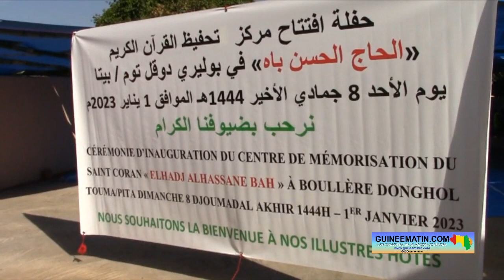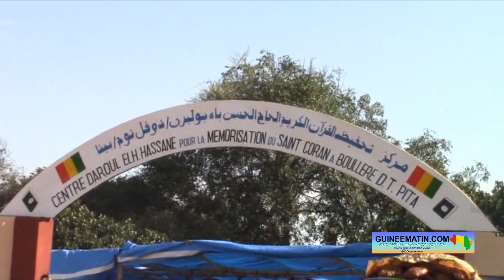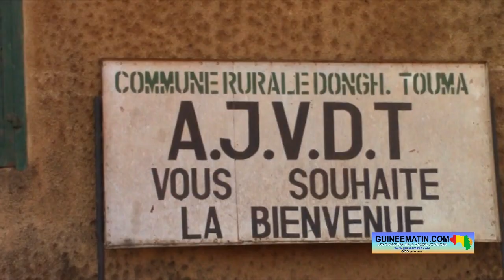Doghol Touma (Pita) : le centre de mémorisation du Saint Coran ‘’Elhadj Alhassane Bah’’ inauguré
Un centre de mémorisation du Saint Coran, dénommé Elhadj Alhassane Bah, a été inauguré hier, dimanche 1er janvier 2023, dans le district de Boullèré, relevant de la commune rurale de Doghol Touma, à 65 kilomètres de Pita. Une action réalisée par Mamadou Rajjaye Bah, un fils de la localité, avec un financement de plus de 900 millions de francs guinéens.

La cérémonie a regroupé plusieurs invités de marque venus de Conakry, a constaté l’envoyé spécial de Guineematin.com à Doghol Touma, dans la préfecture de Pita.

Ce centre de mémorisation du Saint Coran, Elhadj Alhassane Bah de Boullèré, comprend des bureaux, des logements pour les maîtres coraniques et les apprenants, des espaces d’apprentissage, entre-autres.

Dans son discours, Mamadou Rajjaye Bah, initiateur du projet, dit avoir donné ce nom pour immortaliser son défunt père, Elhadj Alhassane Bah. « Être quelqu’un qui défend le Coran, qui aide les musulmans, c’est un héritage pour moi. Mon grand-père et mon père, c’était leur travail… L’éducation des enfants en Islam, on peut dire que c’est la seule éducation qui peut tenir quelqu’un pendant toute sa vie sans qu’il ne soit déraciné ; alors, c’est ce qui m’a motivé à construire ce centre dont le financement est allé jusqu’à 963 millions de francs guinéens à peu près. Aujourd’hui, on a inauguré le centre avec des fortes délégations venues de partout. Je suis très content, je remercie le bon Dieu. Réaliser un tel projet, c’est rare de voir nous-mêmes les guinéens construire de pareils centres et c’est aussi rare de voir quelqu’un prendre ses fonds et venir investir dans les villages reculés. Mais, si ton objectif est de faire de telles réalisations et que ce n’est nullement pour chercher de l’argent, c’est bien de le faire là où il y a les pauvres. Mais, si c’est pour chercher de l’argent, il faudra aller construire dans les villes. Venir auprès des pauvres pour les aider. Je remercie le bon Dieu pour cette chance qu’il m’a donnée. Je demande toujours à Dieu de me protéger et de protéger tous les musulmans et de pardonner à mes parents, de me laisser vivre auprès de ma mère », a-t-il laissé entendre.

La réalisation d’un tel projet réjouit les natifs de Doghol Touma et de Boullèré. C’est le cas de Oustaz Mohamed Ramadan Bah, fervent défenseur de l’Islam. « C’est un sentiment de satisfaction, de joie pour les habitants de cette localité de Boullèré en particulier, de Doghol Touma et de Pita, voire de la Guinée en général. La religion musulmane a besoin de ce type de centre pour que les enfants apprennent le Coran et le mémorisent. C’était notre souhait que ce centre voit le jour et ensuite nous voulons que ce genre d’activités se multiplient dans la sous-préfecture de Donghol Touma. Puisque vous savez, la sous-préfecture de Donghol Touma est entièrement musulmane. Nous ne voulons pas que des mosquées seulement, parce-que les mosquées sans les écoles, sans les centres de mémorisation ; oui, c’est bien ; mais, si les centres de mémorisation sont là, vraiment ça renforce la connaissance non seulement des jeunes, mais aussi ça renforce la connaissance des sages », a indiqué Oustaze Ramadan Bah.

Une délégation du Secrétariat général des affaires religieuses a pris part la cérémonie. Prenant la parole, Elhadj Ibrahima Ousmane Bah, secrétaire général adjoint des affaires religieuses, a dit que l’ouverture de ce centre va en droit ligne des missions assignées au Secrétariat qu’il représente.

« Nous sommes très satisfaits, non seulement pour la construction de ce centre, mais aussi des programmes qui vont être élaborés pour la formation de notre jeunesse. Ce qui renforce la mémorisation du Saint Coran et l’apprentissage des sciences de la religion musulmane. La construction des centres de mémorisation et l’organisation des séminaires pour les prédicateurs relèvent des missions du secrétariat général des affaires religieuses. Donc, quand nous assistons aux activités de ce genre, nous ne pouvons que nous en réjouir et demander à Dieu de raffermir nos pas et nous guider sur le droit chemin et rétribuer tous ceux qui, de près et de loin, ont contribué à la réalisation de cette autre œuvre qui va aller dans le sens de l’éducation de notre chère population. Vous savez, nous avons un centre de mémorisation, nous savons que la base de notre religion, c’est le Coran. Celui qui mémorise le Saint Coran, cherche à comprendre le sens de ses versets, va forcément être obligé d’apprendre ce qui est contenu dans le Saint Coran ; et cela va dans notre bonheur à nous tous. Nous remercions les initiateurs », a dit Elhadj Bah.

L’ancien Premier ministre et président du Parti de l’Espoir pour le Développement National (PEDN), Lansana Kouyaté, invité à la cérémonie, a exprimé ses sentiments de voir une telle initiative réalisée en faveur de l’islam.